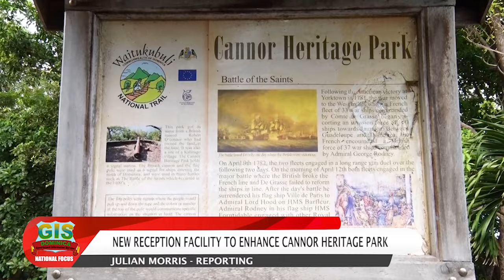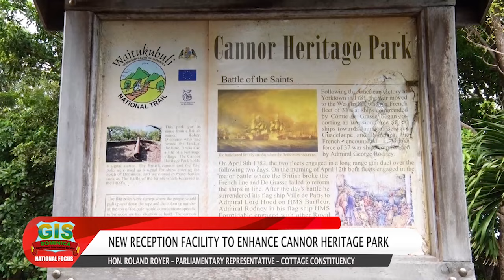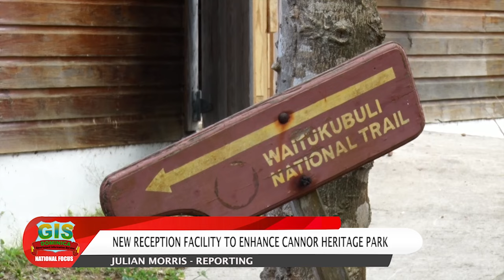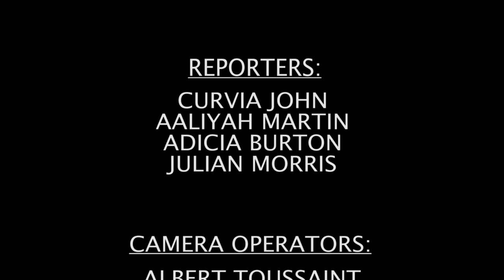GIS NATIONAL FOCUS - APRIL 15, 2024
GIS National Focus with Adicia Burton. In the headlines
Ministry Of Housing Announces New Home Ownership Opportunity, New Fire Station Under Construction In Grand Bay & Hydroponics System To Modernize Agriculture In Roseau.